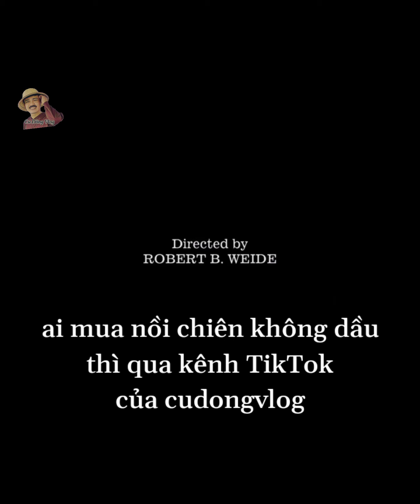Xử ra cho cố vô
Hotline(Zalo): 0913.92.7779 hoặc Zalo: 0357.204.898

              VietcomBank 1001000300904 BUI BINH DONG